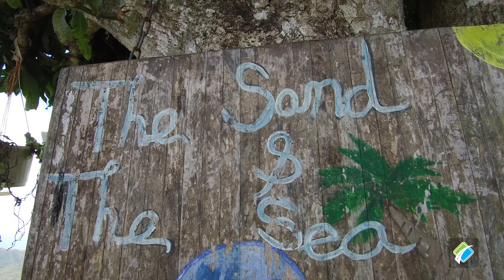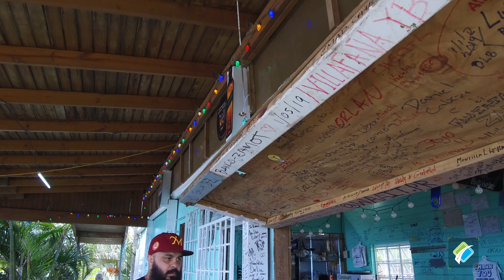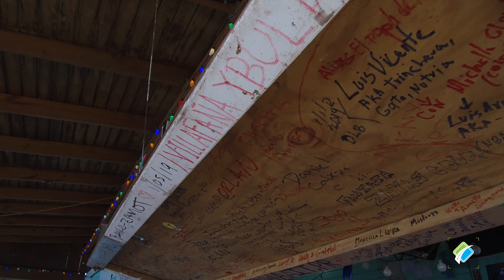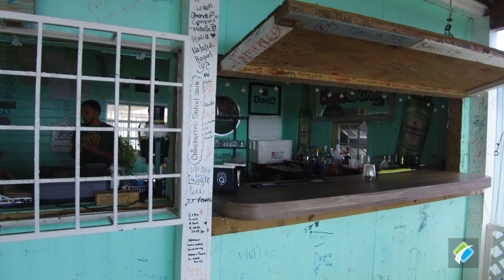UN RESTAURANTE A 2,500 PIES DE ALTURA, TIENE QUE TENER UNA VISTA IMPRESIONANTE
“¡Es un lugar mágico!”, “Siento que estoy en otro país” así dicen las personas cuando llegan a este extraordinario Chichorro-Restaurante a 2,500 pies de altura sobre el nivel del mar. Localizado en el barrio Cercadillo de Cayey se encuentra “The Sand and the Sea”, un concepto de comida criolla, donde sus especialidades son el mofongo, los ceviches y la pechuga rellena de chorizo y maduro

Su propietario Reynaldo Cabrera, nos cuenta que tras el paso del Huracán María tuvieron muchos problemas pero gracias a sus empleados pudieron levantarse de nuevo recolectando muchos de los palos y madera derrumbada. Este negocio es muy especial para él ya que este restaurante lleva desde la década de los 70 y le recuerda mucho a su madre ya que era el lugar donde ella iba a escuchar las bohemias.

La vista del lugar es muy impresionante. Aquí podrás observar la bahía del pueblo de Salinas y parte del pueblo de Guayama. Lo interesante del lugar es que tienes varios sitios establecidos para sentarte y pasar un rato disfrutando el panorama. Si te encanta acampar, puedes hacerlo y tendrás una experiencia muy divertida.